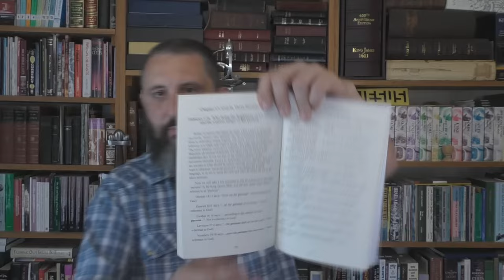When God Shed His Blood To Pay For Sins